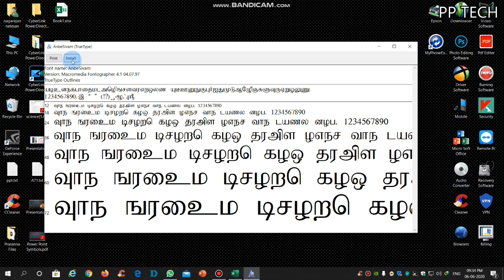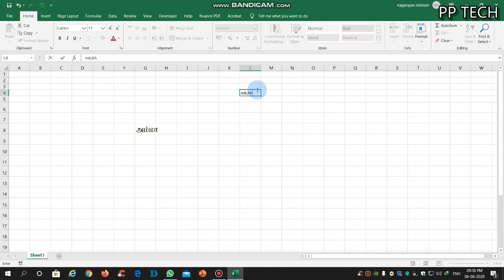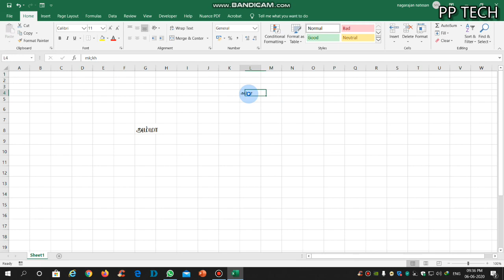How To Write Tamil In Word Or Excel | PP TECH